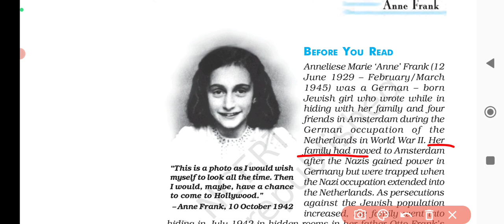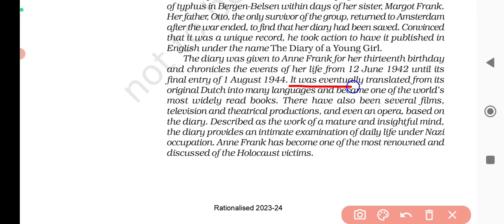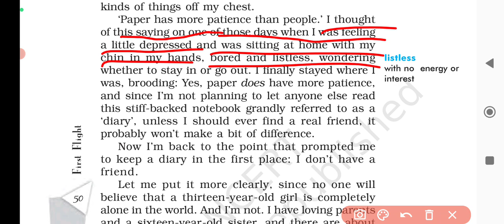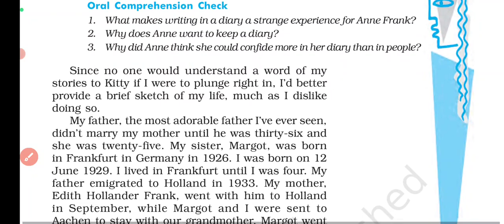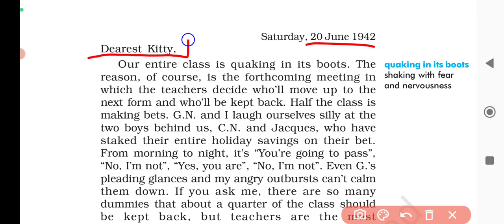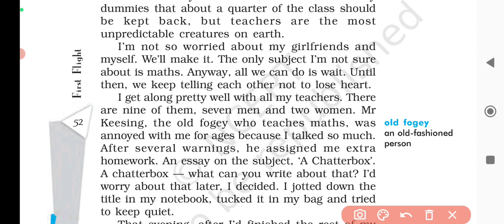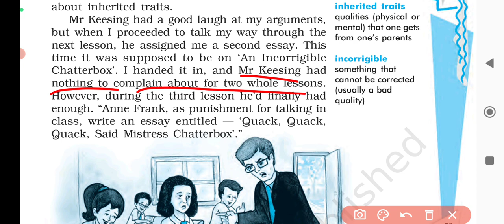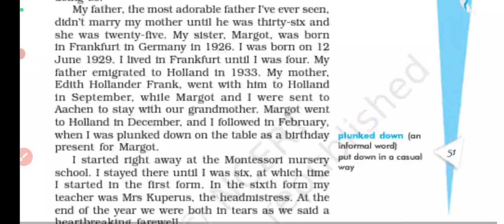From the dairy of Anne Frank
From the diary of Anne Frank Class 10th English Chapter 4 First Flight